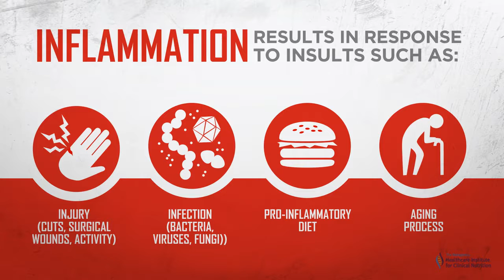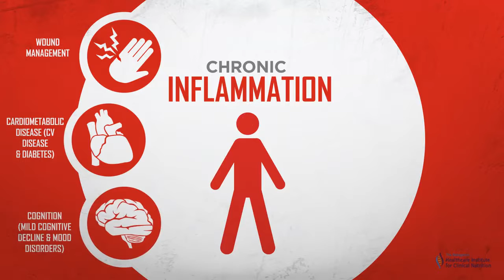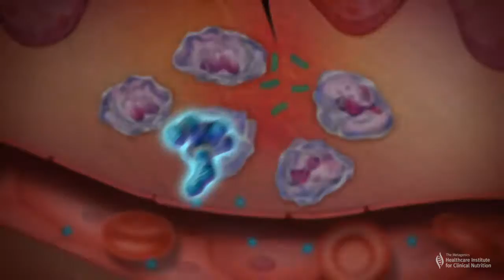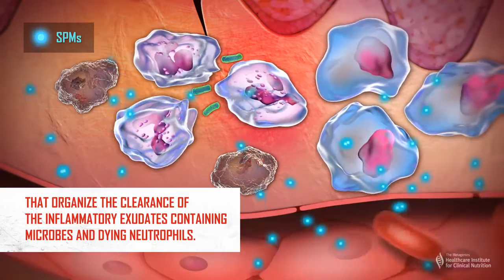Specialized Pro Resolving Mediators SPMs and their Effects on Inflammation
SPMs Metagenics